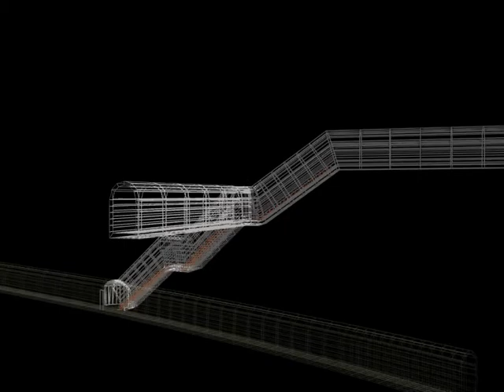galerie de transfert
tronçon de galerie souterraine à l'état de projet, visant à réunir des réseaux souterrains existants,
dans les pentes de la croix rousse, à Lyon, France.